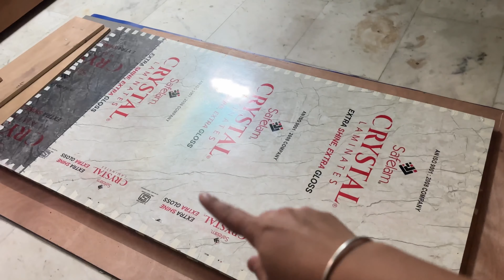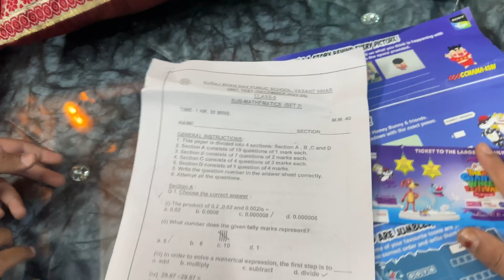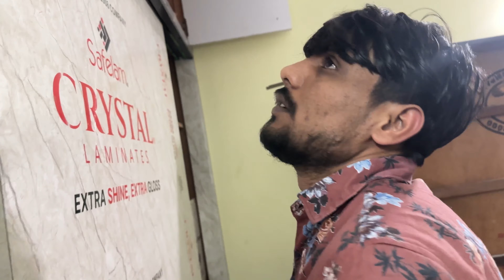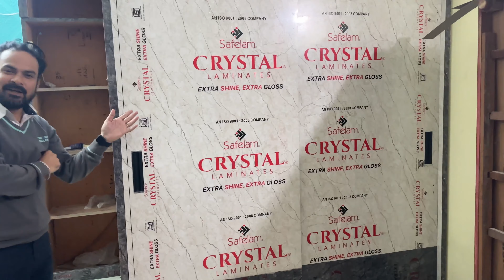Finally taiyar hone ko h humara wardrobe ll Aise rehte rehte ho gaye pareshan ll